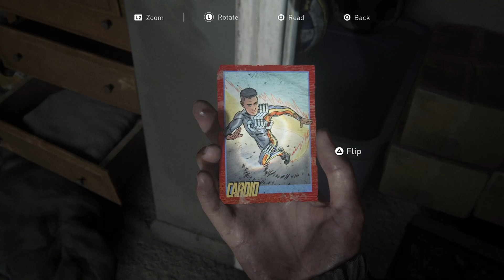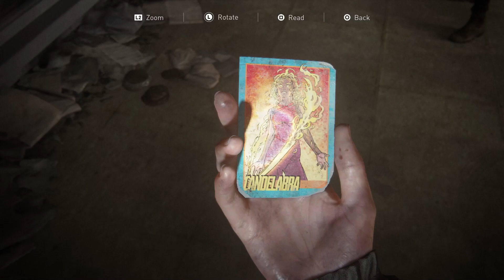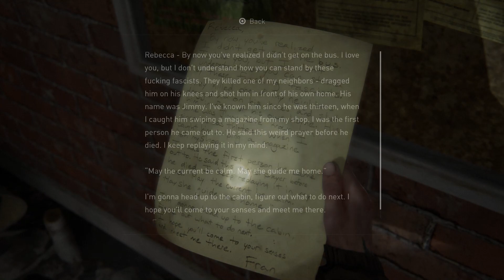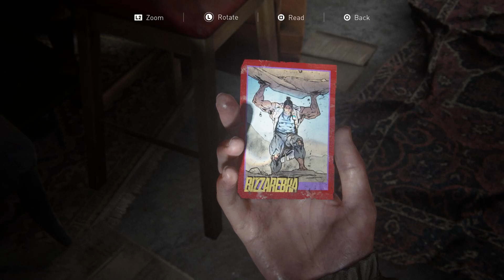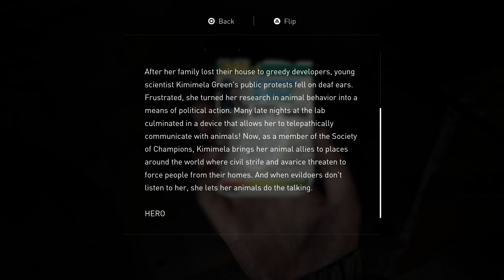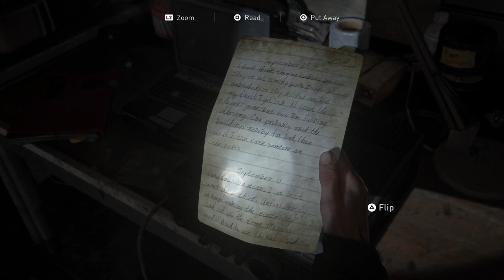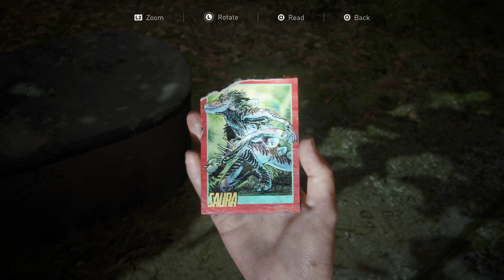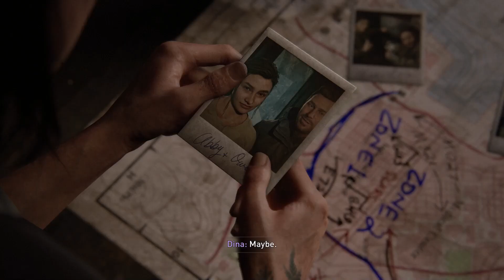The Last Of Us 2 part 3: Dina's secret